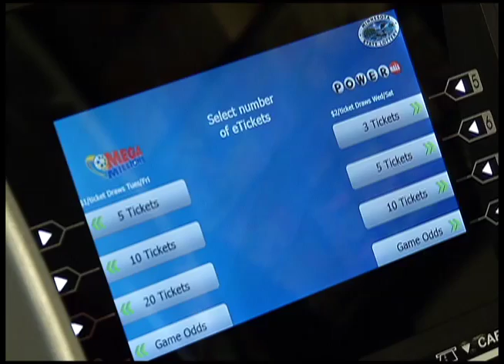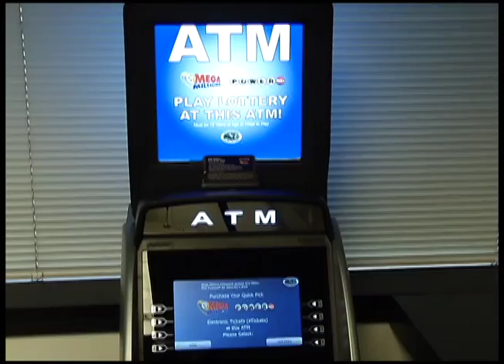"Play at the Pump" in Plymouth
Buying a lottery ticket is now as easy as paying at the pump.

This week, the Minnesota State Lottery started selling Powerball and Mega Millions tickets at the pumps at a few gas stations throughout the metro, including the Plymouth BP at Rockford Road and Plymouth Boulevard. It is part of a limited pilot program the lottery is trying at 10 gas stations in the Twin Cities metro. Lottery tickets will also be sold at a couple dozen ATMs.

"I think it's 73 percent of people that drive up to a pump to fuel up never go into the store," said David Tashjian, co-founder of Linq3 Technologies, the company that developed the software used at the gas pumps and ATMs.  "So we wanted to appeal to that incremental customer that infrequently plays, but if it's presented to them they would play."

Here's how it works:  Once you pay for the tickets, you get a receipt with your numbers on it. But you don't have to keep the receipt. The Minnesota State Lottery will actually text your lottery numbers to your phone. If you win, they'll notify you by text and tell you how much you won.

"If they win under the tax limit, which is $599, we actually credit that back to their debit card associated with the purchase," Tashjian said.

The Minnesota State Lottery didn't make a big announcement about the pilot that went live Tuesday.

"We didn't want to make a big splash until we were absolutely sure it was going to work for all of our players," said Minnesota State Lottery Executive Director Ed Van Petten.

Van Petten said the state and Linq3 wanted to make sure the system is "safe, secure and does what we expect it to do."

While convenient, the program does have one catch. The way the system is currently set up, if you purchase tickets from a gas station pump or ATM on the day of a drawing, the numbers you get apply to the following drawing. That means anyone looking to buy tickets for this Wednesday's $550 million jackpot has to buy them the traditional way from a cashier. Linq3 says it is working to change that.

The following are four ATM locations in the Northwest Metro where people can purchase lottery tickets at the machine:

Big Louie's
5216 W. Broadway

Broadway Pizza
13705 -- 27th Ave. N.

Maple Tavern
9375 Deerwood Lane N.

JJ's Clubhouse
6400 Wayzata Blvd.

The pilot program runs through the spring.  If all goes well, you could be seeing more self-serve lottery options at a pump near you.

Renee Banot

12 News is on Comcast cable channel 12 in the northwest suburbs of Minneapolis and includes the cities Brooklyn Center, Brooklyn Park, Crystal, Golden Valley, Maple Grove, New Hope, Osseo, Plymouth and Robbinsdale.